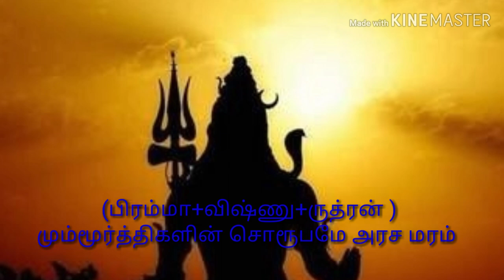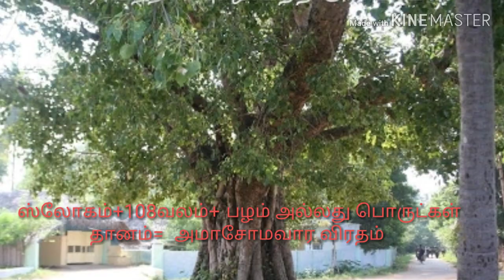No Moon day On Monday(அமாசோமவாரம்) pooja procedure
No Moon day On Monday
(அமாசோமவாரம்) pooja procedure

அமாவாசையும + சோமவாரம் (திங்கட்கிழமை) = அமாசோமவாரம்.
சூரியனும் + சந்திரனும் இணையும் நாள் = அமாவாசை.
(பிரம்மா + விஷ்ண + ருத்ரன்) மும்மூர்த்திகளின் சொரூபமே அரச மரம். ஸ்லோகம்+108வலம்+பழம் அல்லது பொருட்கள் தானம் = அமாசோமவார  விரதம்